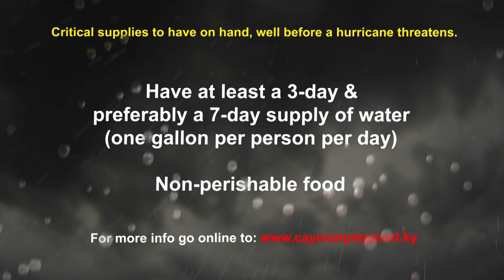CIG News – Linford Pierson highway expansion to help congestion – 5 July 2023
. Third lane to improve morning traffic congestion
. 22 cattle imported under livestock development programme
. Library Summer Reading Challenge still open to participants